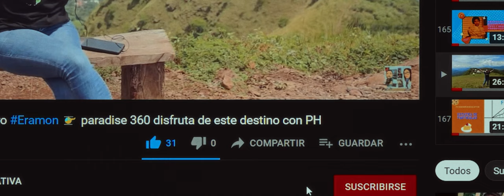Explorando la Ex Estación Ferroviaria en La Toma de Aguilares: Historia, Cultura y Gastronomía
¡Acompáñanos en nuestra primera visita a La Toma del Distrito de Aguilares! Descubrimos la impresionante Ex Estación Ferroviaria, ahora un monumento al ferrocarril, y exploramos los deliciosos lugares de comida que la rodean. ¡Sumérgete con nosotros en esta increíble aventura llena de historia, cultura y gastronomía!